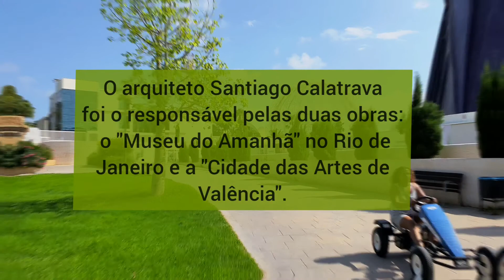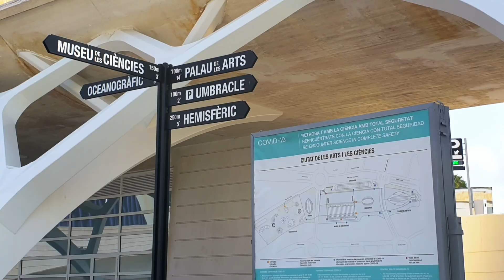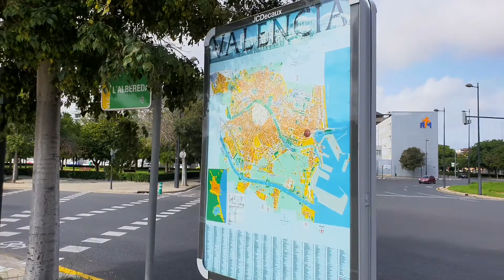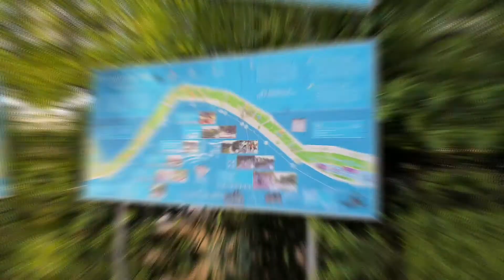CONHEÇA A MARAVILHOSA CIDADE DE VALENCIA (ESPANHA) - LIFANDO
acompanhado do nosso apresentador @osvaldonovaiss conheça Valencia uma maravilhosa cidade ao sul da Espanha e seus pontos turísticos.